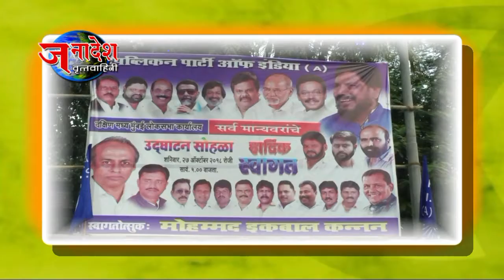NEWS 29 10 2018 भाजपाचे आमदार रमेशदादा पाटील यांच्या वतीने ऐरोली विधानसभा क्षेत्रात सीएम चषक २०१८ च